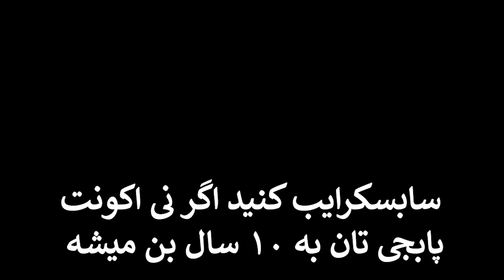روبرو شدن با یکی از خطرناک ترین اسکواد ها | PUBG MOBILE